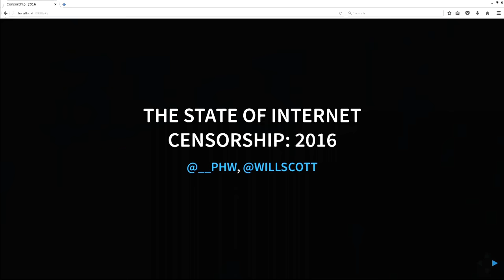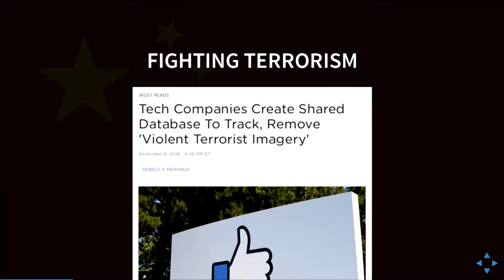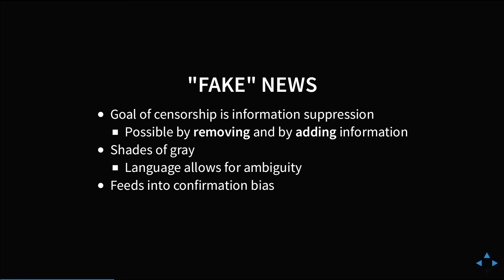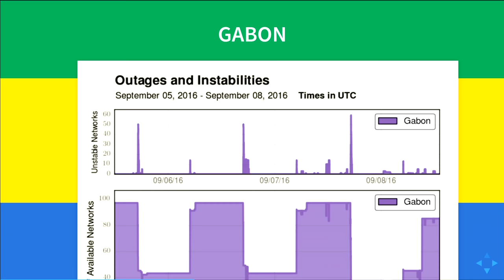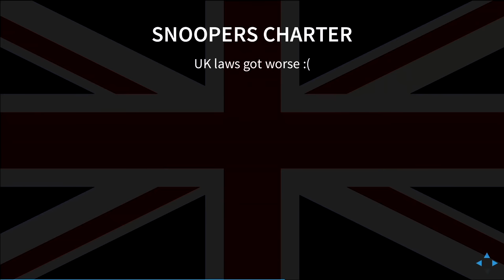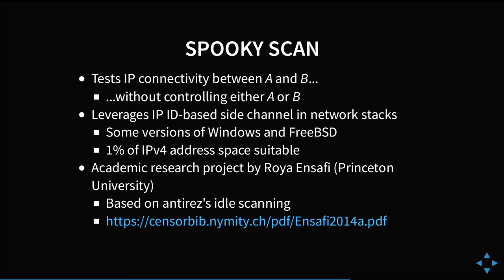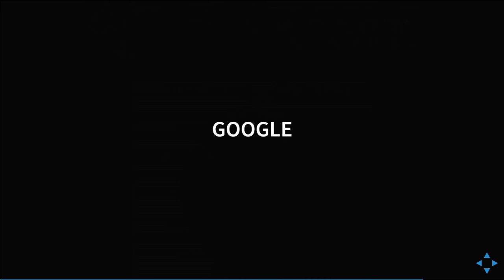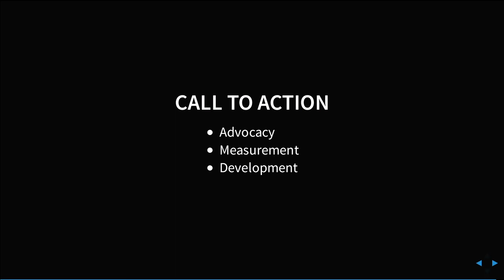State of Internet Censorship 2016 (33c3)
2016 has been marked by major shifts in political policy towards the Internet in Turkey and Thailand, a renegotiation of the responsibilities of content platforms in the west, and a continued struggle for control over the Internet around the world. Turbulent times, indeed. In this session, we'll survey what's changed in Internet surveillance and censorship in the last year, and provide context for the major changes affecting the net today.

Will Scott Philipp Winter